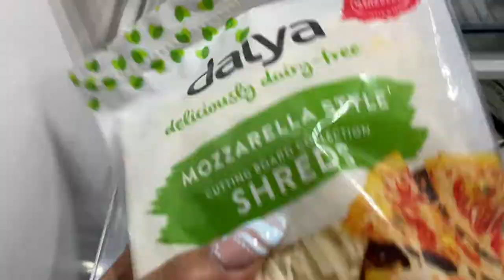MAKING PIZZA BAGELS + A FEW NEW PACKAGES | VLOGMAS 2021 DAY 19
Today was super low key, but the gluten free & dairy free pizza bagels I made are ten out of ten!

xx Kat